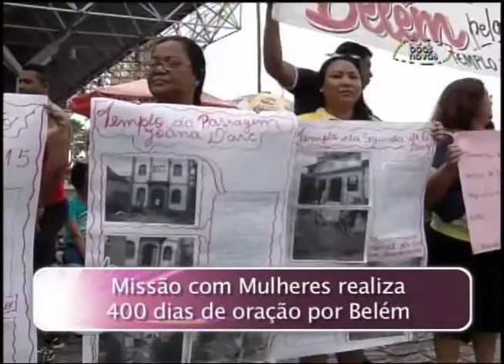Voz Mulher - 28-01-2016